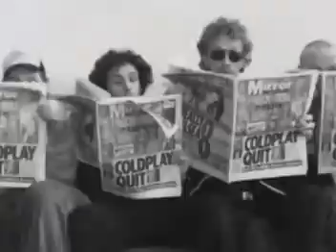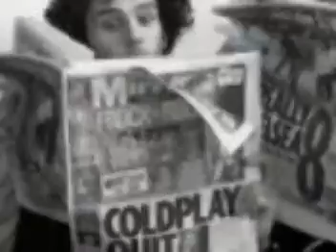cold play remix hard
que buen grupo echo por mi,,,,,,,